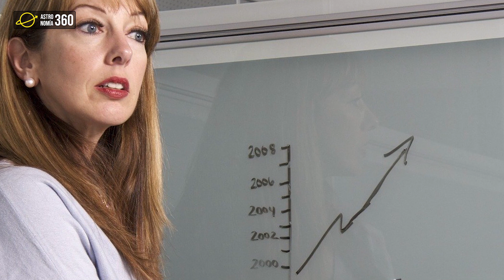MARS 2020 | Lo que debes saber de la misión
El 30 de julio del 2020 en las horas de la mañana la NASA lanzó una misión rumbo al planeta Marte con el rover Perseverance y el helicóptero explorador Ingenuity. Te mostramos los detalles más importantes de esta misión, además de las características del cohete que hace posible el transporte y de los equipos enviados como tal. Fecha fecha prevista por NASA de la llegada de la misión es el 18 de febrero del 2021.